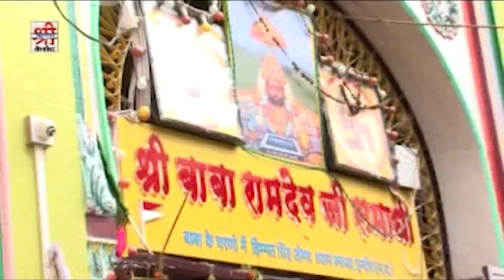Ramdevji Dj Song | पाडी पे बैठ चाली लाड़ी | Padi Pe Baith Chali Laadi | Rajasthani Desi Dance | SKC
Song : Padi Pe Baith Chali Laadi - पाडी पे बैठ चाली लाड़ी
Album : Ramkudi Jhamkudi Runiche Chali
Singer : Raju Rawal, Yash Rathod, Renu Solanki, Heena Sen
Editing : Bhawani Rao
Recording: Shri Dev Studio, Bhilwara
Lable : Shri Krishna Cassettes
Category : Album
Sub Category : Baba Ramdevji
Track Genre : Dj Dance
Producer / Director : Sajjan Singh Gehlot
DIGITAL PARTNER : RDC MEDIA PVT.LTD.